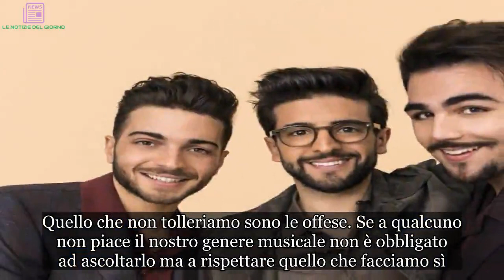Anticipazioni Verissimo, puntata di oggi 30 marzo: Silvia Toffanin, Il Volo perdono le staffe per ch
Il Volo ospite a Verissimo
Oggi pomeriggio alle 15, orario nuovo per via dell’assenza del pomeridiano di Amici 18, andrà in onda una nuova puntata di Verissimo. Tra i vari ospiti del salotto di Silvia Toffanin ci saranno anche i tre tenori de Il Volo.

Ignazio Boschetto, Piero Barone e Gianluca Ginoble hanno deciso di confessarsi in occasione del decennale della loro carriera artistica. I ragazzi hanno parlato del recente terzo posto al Festival di Sanremo, e alla vittoria maturata quattro anni fa. La posizione di quest’anno ha causato numerose critiche, soprattutto da parte dei giornalisti presenti al Teatro Ariston.

Il Volo e le critiche ricevute a Sanremo 2019
“Le critiche le leggiamo, le apprezziamo e sono quelle che fanno crescere. Quello che non tolleriamo sono le offese. Se a qualcuno non piace il nostro genere musicale non è obbligato ad ascoltarlo ma a rispettare quello che facciamo sì. Degli incompetenti non si possono permettere, con il loro atteggiamento, di offendere tutta la categoria dei giornalisti”,

ha dichiarato Piero.

Spoiler Verissimo: i tre ragazzi de Il Volo parlano della loro vita sentimentale
Nel corso della loro lunga intervista a Verissimo, i tre tenori che si sono formati a Ti lascio una canzone, il talent show condotta da Antonella Clerici, hanno parlato anche di gossip e della loro vita sentimentale. L’unico ragazzo che ha occupato il suo cuore è Gianluca Ginoble che nel salotto di Silvia Toffanin ha confessato questo:

“Ho una ragazza, italianissima, abruzzese che devo dire ti somiglia Silvia. È bello poter cantare per qualcuno”.

Mentre gli altri due colleghi, ovvero Ignazio Boschetto e Piero Barone sono ancora single. Fino a qualche tempo fa quest’ultimo ha avuto una storia sentimentale con Valentina Allegri, la figlia di Massimiliano, allenatore della Juventus. Naturalmente i tre giovani parleranno anche del successo che in questi dieci anni hanno ottenuto in giro per tutto il mondo.